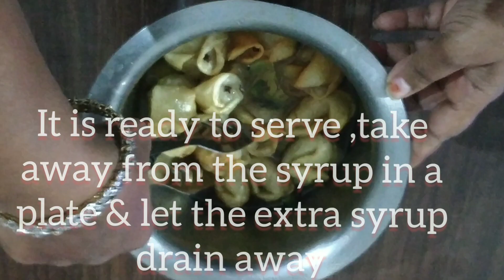Lavang lata recipe in two ways.घर पर बनाए आसानी। से लवंग लता|How to make fried & steamed lavang lata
Today I am going to share the recipe of lavang lata mithai specially for the occasion of hoil.Ir is a mithai made specially in U.P & Bihar & Bengal too...
Bnow anyone can make from any part of the country.

Ingredients are-
for fried lavang lata

1)1 cup all-purpose flour
2)1/4 cup of ghee or oil or butter as per your preference
3) 1&1/2 cup sugar & 1 cup water to make syrup,add 2 crushed cardamom & few threads if kesar

1)200 gms khoya
2)3-4 tspn roasted gram flour
3) chopped almonds
4) chopped cashew nuts
4) raisen
5)grated dry coconut
6)1 tspn cardamom powder
7)sugar powder

8)oil to fry

ingredients for steamed lavang lata -
1)1 cup semolina
2)1cuo milk
3)1tspn cardamom powder
4)1 tspn ghee